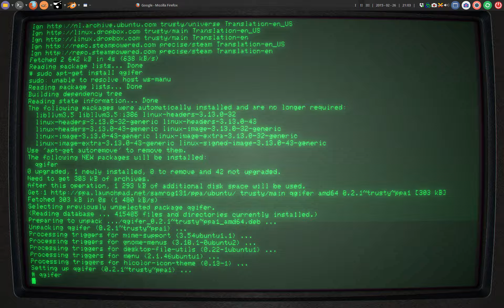Cool Retro Term - Vintage profile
Whoops, noticed that somehow my terminal was set to be root as default, because there's the symbol # instead of $. Gotta revert that immediately.

Oh, I was actually not root, my .bashrc settings just had PS1="\[\033]0;\w\007\]# " instead of PS1="\[\033]0;\w\007\]$ "